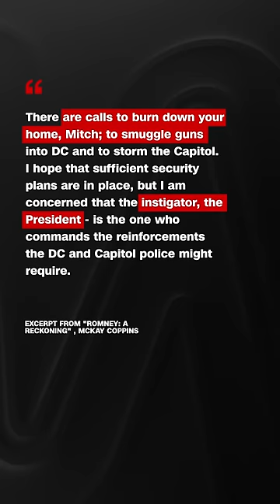Romney biography reveals McConnell text on January 6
Excerpts from McKay Coppins’ biography, “Romney: A Reckoning,” revealed a text message Senator Mitt Romney (R-UT) sent to Senate Minority Leader Mitch McConnell (R-KY) on January 6, 2021.